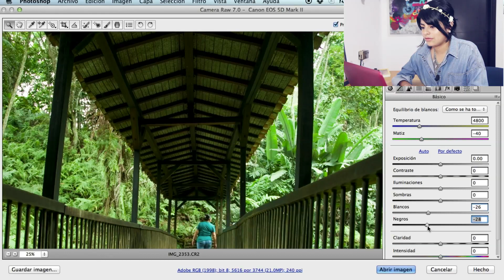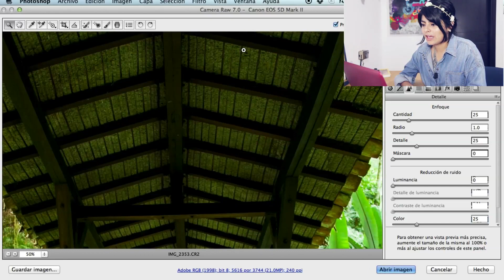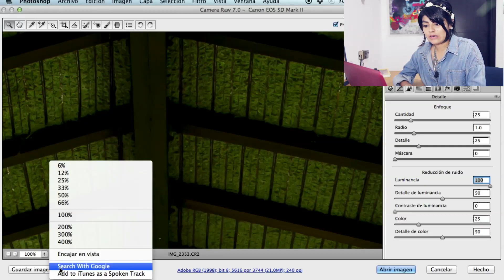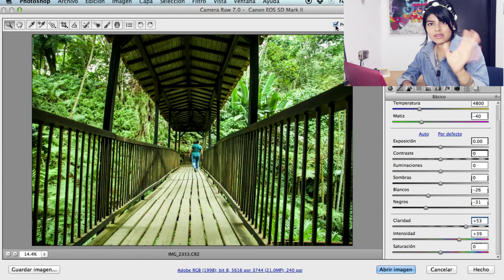REVELADO/ EDICIÓN EN CAMERA RAW #1/ (✩LUCIA✩)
Hola
Hoy les enseño los primeros pasos y herramientas para hacer un revelado en camera raw. Clic y a disfrutar!!

✩✩✩COMPRA TODOS LOS PRODUCTOS QUE UTILIZO EN MI TIENDA DE AMAZON

✩Cámaras utilizadas:
CANON 5D MARK II (Magic Lantern)
Lente 24-105mm f4.0mm

✩Micrófono:
Microfono de solapa con corta vientos
✩ Tripode:
VANGUARD
✩Programa de Edición: